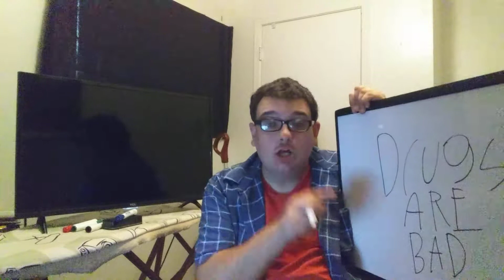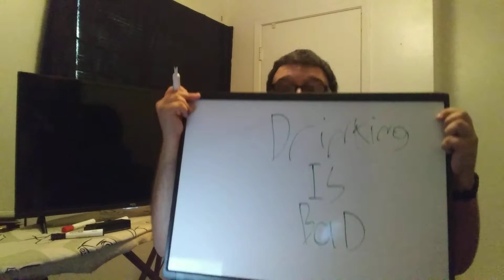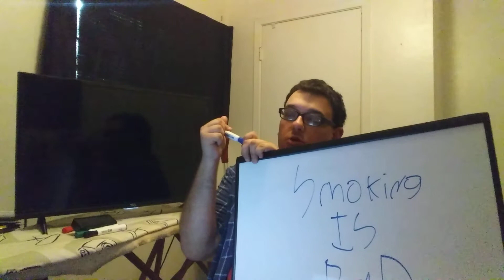Give me a Break Red Ribbon Week